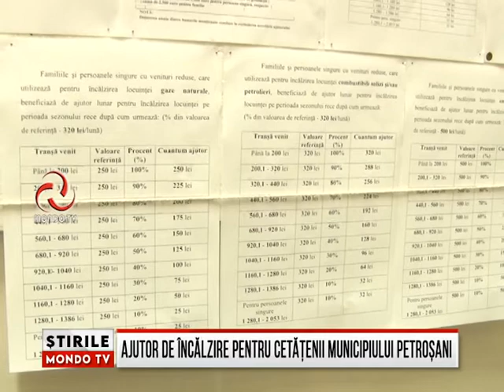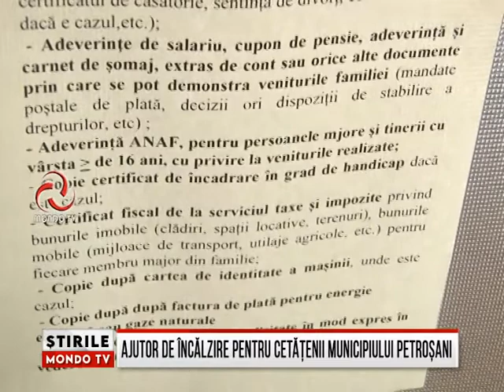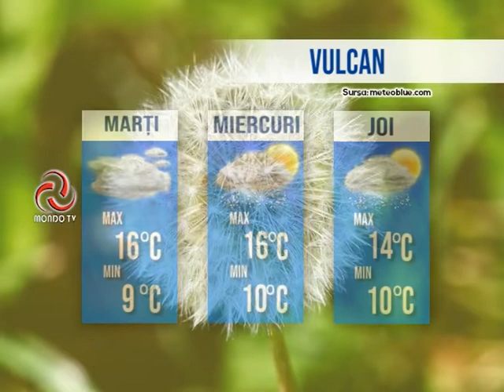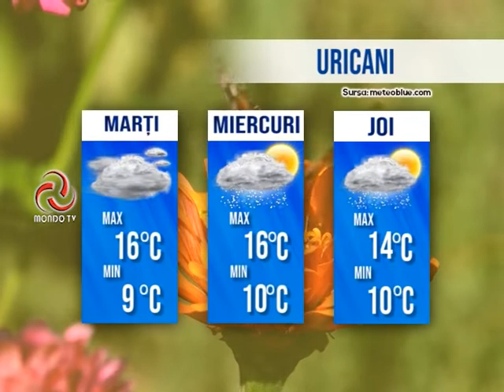STIRILE MONDO TV 10/10/2022